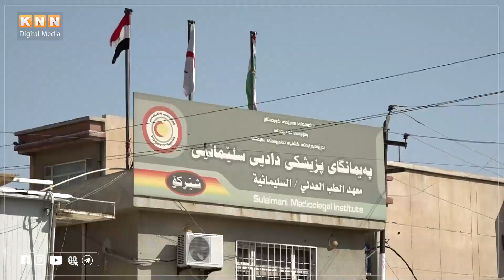لەكاتی كاركردن كرێكارێك لە نهۆمی 13ی باڵەخانەیەك كەوتە خوارەوە و گیان لەدەستدا